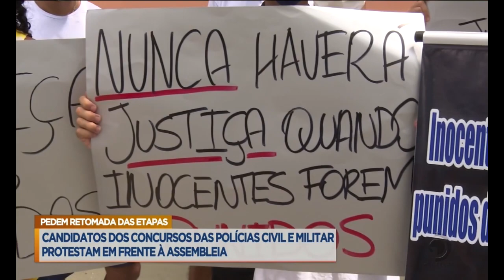Candidatos dos concursos das Polícias Civil e Militar protestam em frente à Assembleia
Protesto: Candidatos do concurso da PM e PC pedem continuação do certame.